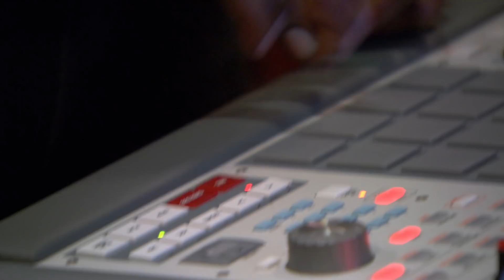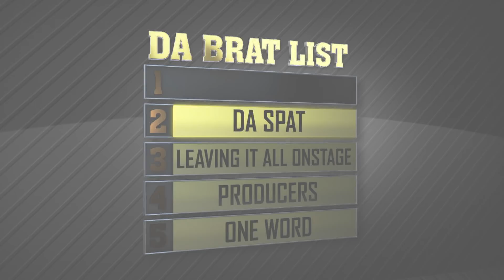Da Brat Game: Season 4 Finale Recap | The Rap Game | Lifetime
Da Brat shares her perspective on how 13 weeks of challenges have shaped the rappers' confidence and rhymes in this recap of Season 4, Episode 13, "There Can Only Be One".

The Rap Game
Season 4
Episode 13
There Can Only Be One

The next big rap star is about to be unleashed. On "The Rap Game," five emerging young hip-hop artists are given the opportunity to rhyme and flow with highly sought-after producer Jermaine Dupri and special guests such as Usher, Ludacris, and Da Brat.